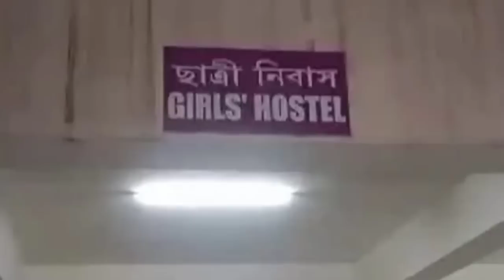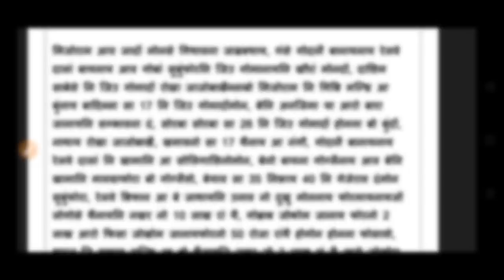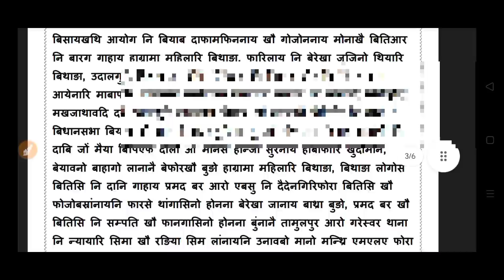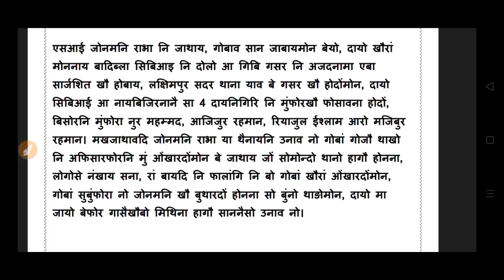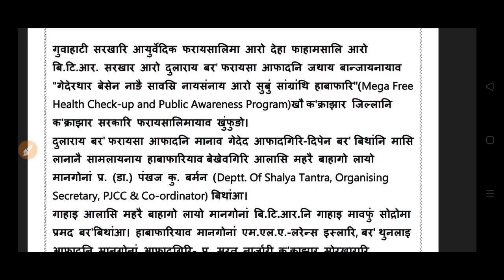Bodo news 24 Aug/ बर' doctor थैबाय। Chandrayan 3 successful.